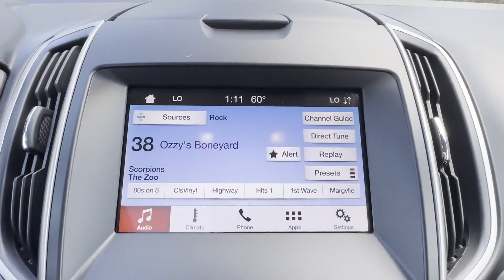Used 2019 Ford Edge SEL 2FMPK4J96KBC46450 Sayville, Patchogue, Smithtown, Bay Shore, Port Jefferson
2019 Ford Edge SEL 2FMPK4J96KBC46450 Video

This 2019 Ford Edge SEL 2FMPK4J96KBC46450 is full of phenomenal features such as: